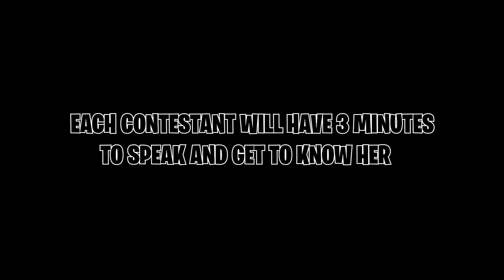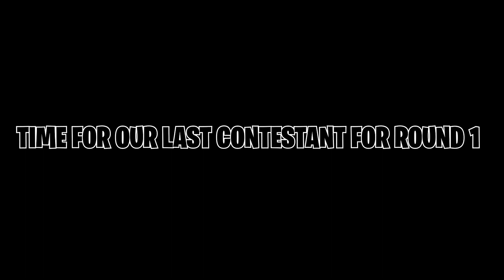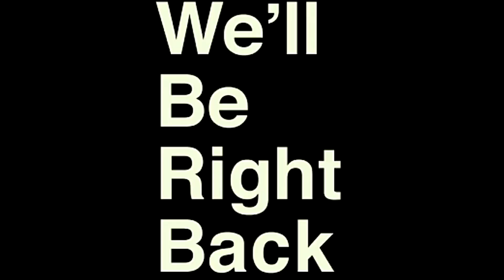Extreme 4v1 Blind Date👀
YURRRRRR!